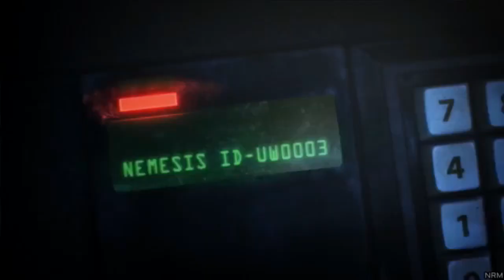Operation Raccoon City - Resident Evil - EP.01 | Paintball MilSim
Resident Evil - Operation Raccoon City ( MagFed Event held in Guaruja / SP, organized by Suicide Squad Paintball Team );

November 2016, one of Umbrella's Corporation Research Bases faces a critical moment after a failure in its containment systems. The place is compromised and the few survivors try to escape the zombies and monsters who walk through the premises.

SPEC OPS (Team Six) now has a chance to unmask Umbrella's Corp and expose its dark secrets, plus the obligation to ensure that dangerous creatures do not escape the base. Umbrella Security Service agents (U.S.S.), for instance, can not allow the corporation to be exposed and must take back the control of their biological weapons ...

A few hours ago, Umbrella sent a team of agents to blow up the whole complex, eliminating any evidence, without worrying about the survivors. Umbrella agents collapsed, but the explosive device was installed. The SPEC OSP's mission is to find the keys, disable the object, and prevent the Biological Bomb from exploding.

Resident Evil - Operation Raccoon City ( Evento MagFed realizado no Guaruja/SP, organizado pela Equipe Suicide Squad Paintball );

Novembro de 2016, umas das principais bases de pesquisa da Corporação Umbrella enfrenta um momento critico após uma falha em seus sistemas de contenção. O local esta comprometido e os poucos sobreviventes tentam escapar dos zumbis que caminham pelas instalações.

O SPEC OPS ( grupo integrado pelo Team Six ), tem neste momento a chance de desmascarar a Umbrella e expor seus segredos sombrios, alem da obrigação de garantir que as perigosas criaturas não escapem da base. Os agentes do Serviço de Segurança da Umbrella (U.S.S.), por sua vez, mão podem permitir que a corporação seja exposta e devem retomar o controle de suas armas biológicas...

Ha algumas horas, a Umbrella enviou uma equipe de agentes com o intuiro de explodir todo o complexo, eliminando quaisquer provas, sem se preocupar com os sobreviventes. Os agentes da Umbrella sucumbiram, mas a maleta com os explosivos foi instalada. A missão dos SPEC OSP é encontrar as chaves, desativar a maleta, e impedir que a Bomba Biológica exploda.

Team Six Play MilSim with DyeDAMs, MagFed and DyeBoxRotor (MFOG).